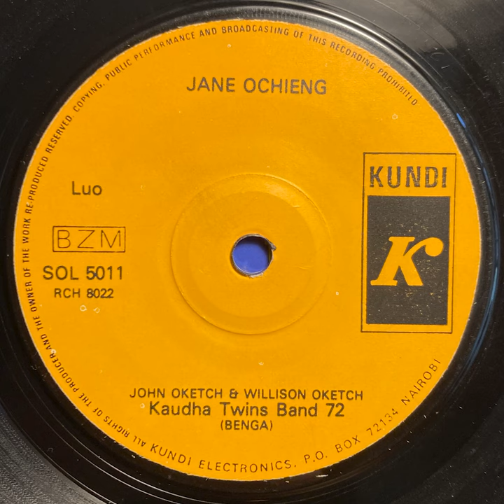Jane Ochieng - Kaudha Twins Band 72